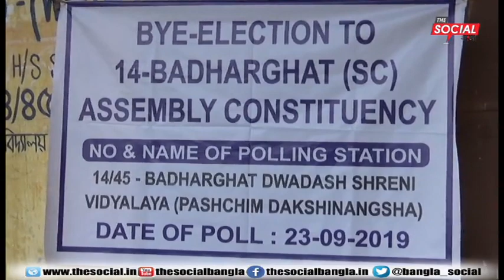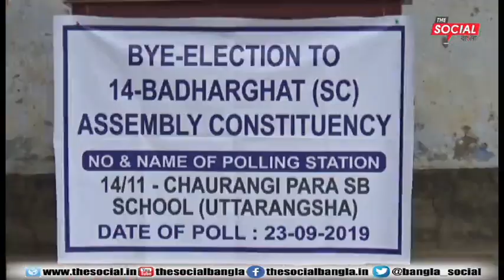১৪ বাধারঘাট Re-Election Update